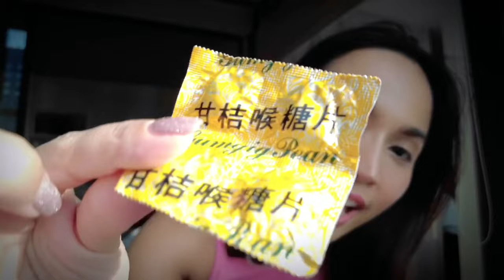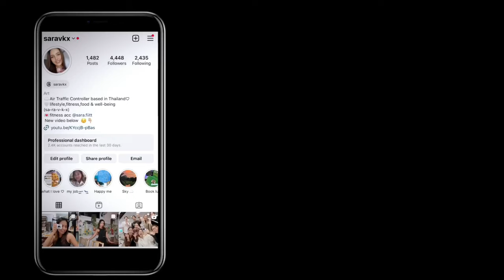What’s in my bag? | Stand Oil Chubby Combi bag